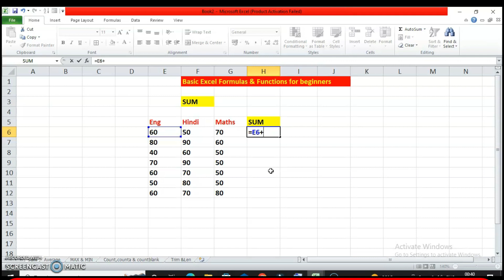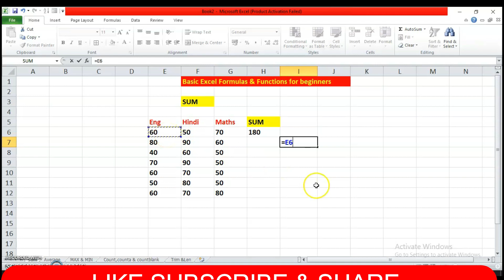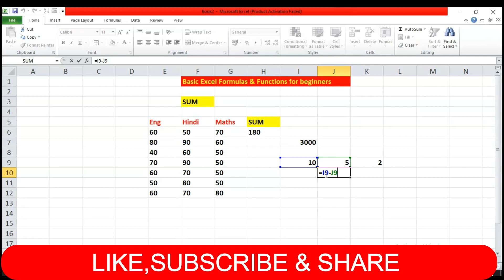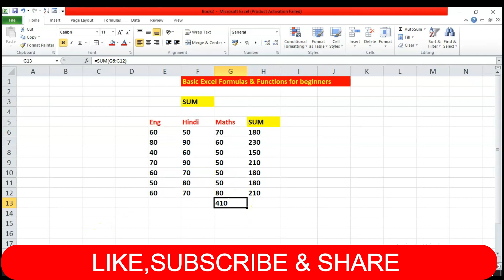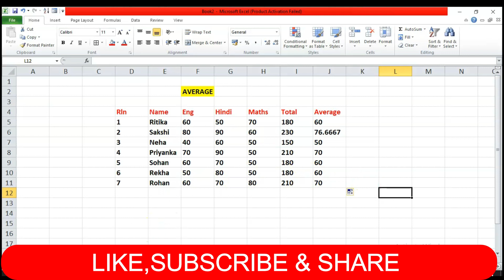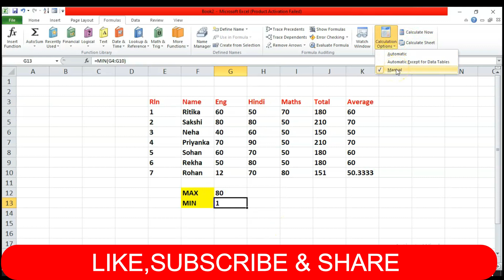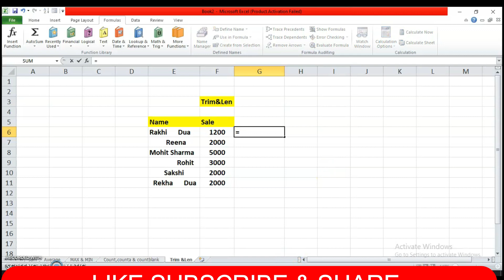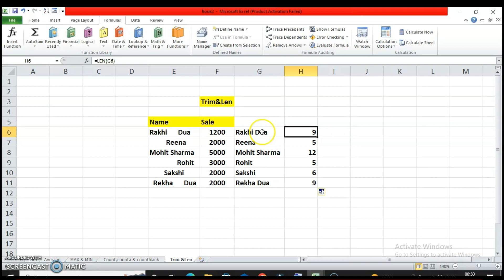MS Excel Formulas with examples | Excel Basic Formulas & Functions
MS Excel Formulas with examples
Excel Basic Formulas & Functions